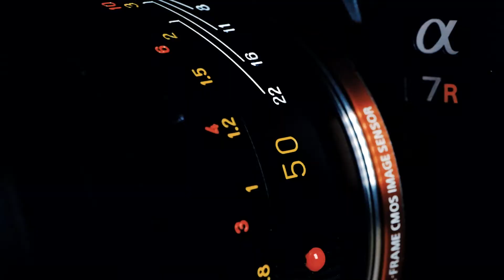brightin star 50mm F0.95 camera lens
RF/Z/E/L/FX